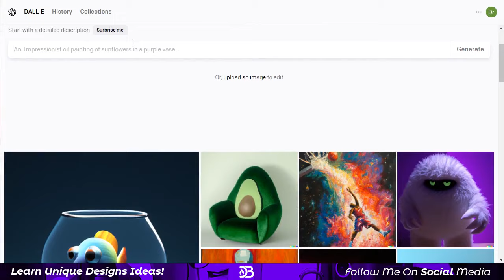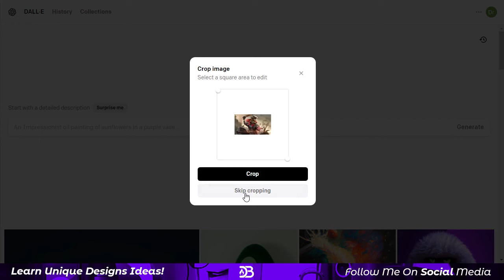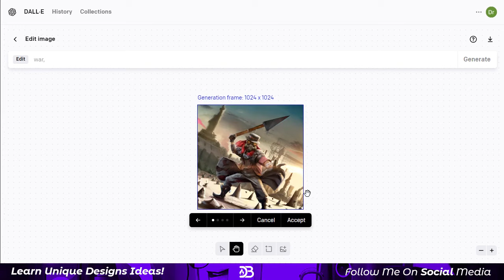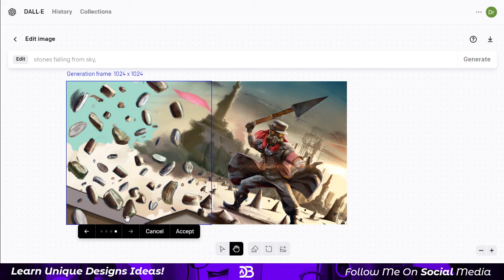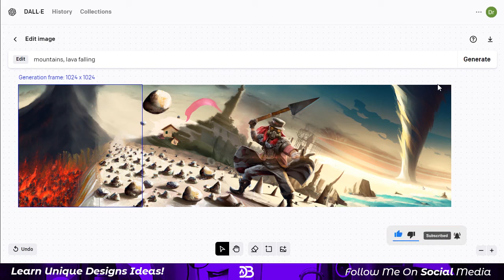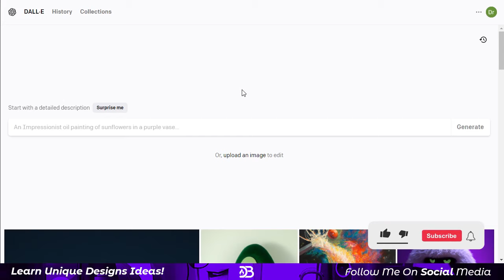Create Amazing Banner From Ai [ Dall-E 2 ] | Use these FREE AI Art Generators!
About Video :-
In This Video i'll Show You How You Can Create Amazing Art/Banner Through Your Imagination To Real Photo Using A.I TOOLS. I Hope You Learn Different Things From This Video.

I am a experienced Graphic Designer, can handle all of your esports graphical needs, if you want to work with me scroll down .

⚡ IF YOU WANT TO MAKE A GRAPHICS BY ME SO YOU DM ME.

◆ Background Music ◆
Music from Uppbeat (free for Creators!):